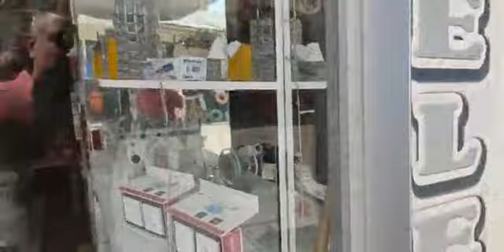Aşkale'den Kurban Bayram Mesajları